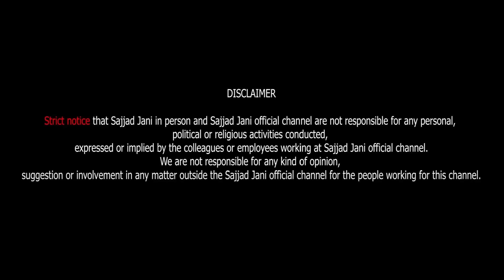Who's the REAL Hero?? Mitha Puriya or Fareed Sabri?? HILARIOUS Comedy | Sajjad Jani Tea Time Ep 786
Get ready to laugh out loud in our latest comedy video, "Who's the REAL Hero?? Mitha Puriya or Fareed Sabri??" Join us as we dive into the hilarious antics and outrageous challenges faced by our two comedic legends, Mitha Puriya and Fareed Sabri. In this epic showdown, we’ll explore their unique approaches to heroism in the most ridiculous situations imaginable! Who will come out on top as the ultimate hero?

Expect non-stop laughter, unexpected twists, and witty banter that will keep you on the edge of your seat. Whether you’re a fan of Mitha's quirky charm or Fareed's comedic genius, this video promises to deliver a dose of joy and entertainment.